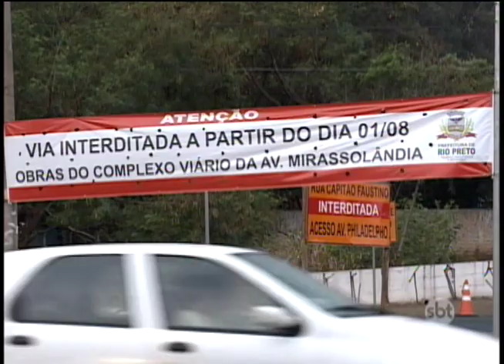Construção de viaduto na zona norte de Rio Preto vai facilitar trânsito na região